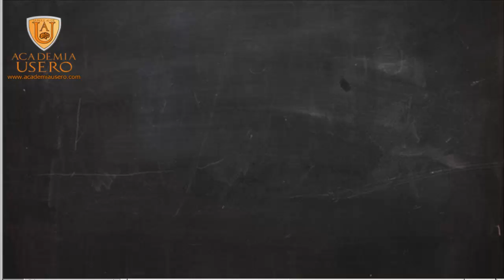Inversa de la función y=3+raíz(x) Matemáticas 1º Bachillerato Academia Usero Estepona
Calculamos la inversa de la función y=3+raíz(x). Para calcular la inversa de una función se pueden seguir los siguientes pasos:
1) Se cambia x por y e y por x.
2) Se despeja y.